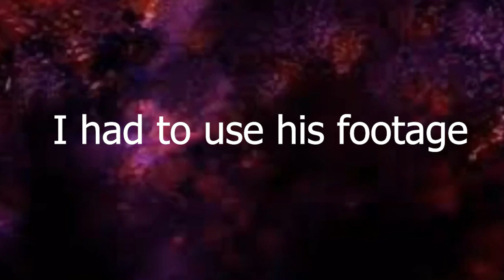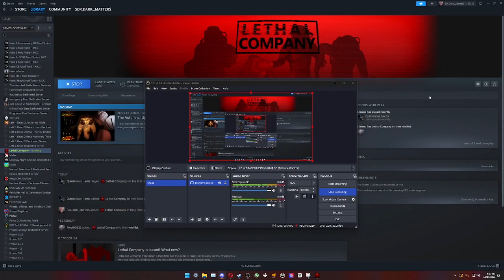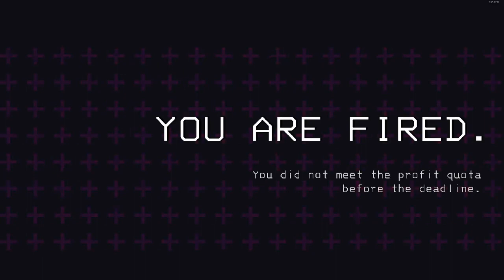Lethal Company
2nd channel upload because it wasn't getting traction on the main, BRRRUUUUUHHHHHHHHHHHHHHHHHHHH